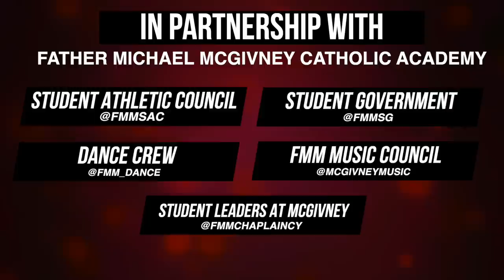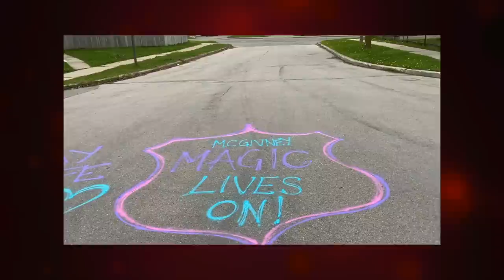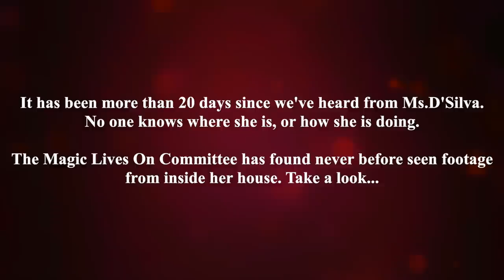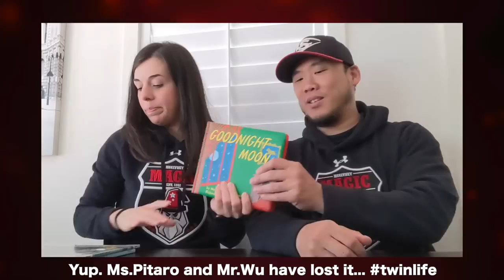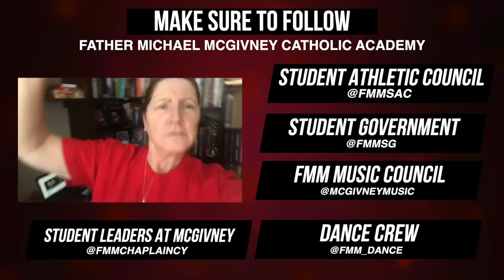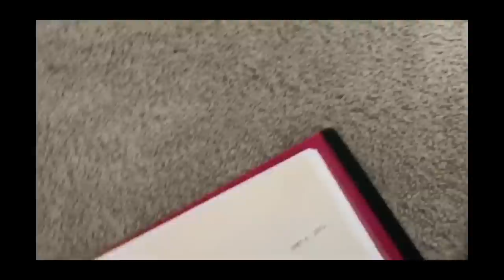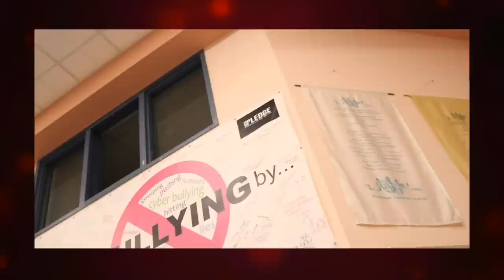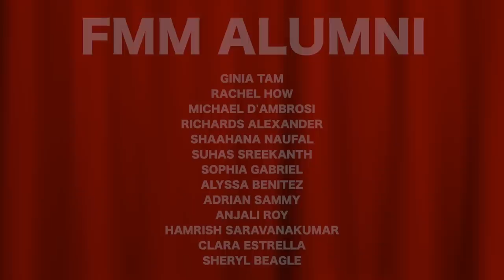The Magic Lives On Event | Believe In Magic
The Magic Lives On movement helps us all understand that no matter what is happening in the world around us, or where we are, the Magic Always Lives On.